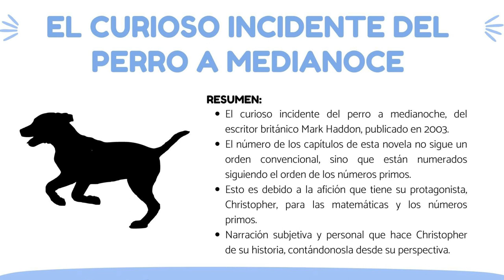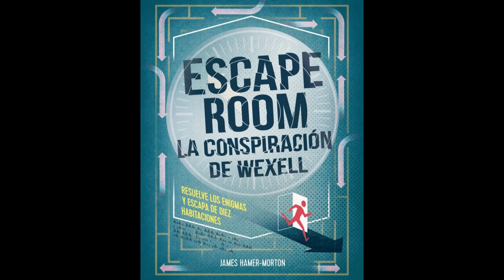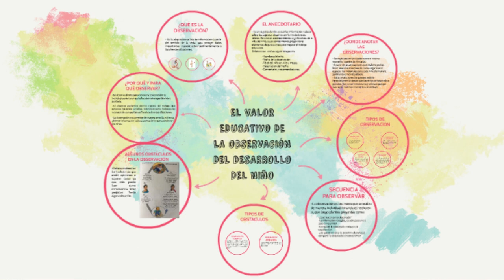Brota la Palabrota/Experiencia exitosa del taller de Lectura y escritura /20230921-CE2324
Brota Palabrota. Tema:  La experiencia exitosa  del Taller de Lectura ,  Novela Policiaca . Invitada: María Elena Islas . Conduce:  Rocío del Pilar. Fecha de Emisión:  21 de  septiembre de 2023. Este y otros programas los pueden ver en: Producciones con fines educativos a cargo del Lic. Ernesto Gutiérrez Garcés - Director General de Educación Secundaria Técnica en la CDMX.